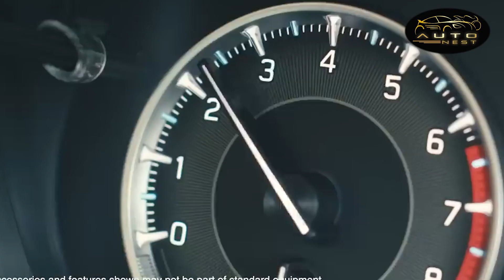Maruti Fronx CNG: मारुति लॉन्च करेगी फ्रोंक्स का सीएनजी वेरिएंट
इंडिया के सीएनजी कार मार्केट की अगर बात करें तो यहां पर मारुति सुजुकी का दबदबा है, वही टाटा और हुंडई भी  सीएनजी सेगमेंट में हाथ पैर मार रही है लेकिन मारुति जैसे सफलता अभी तक किसी और ऑटोमेकर को हाथ नहीं लग पाई है। मारुति सुजुकी के पास एक अच्छा खासा सीएनजी कारों का बड़ा पोर्टफोलियो है जिसे कंपनी अब और भी ज्यादा बढ़ाने पर ध्यान दे रही है और इसी तर्ज पर मारुति सुजुकी अपनी नई Fronx को भी CNG version में लाने की तैयारी कर रही है। सीएनजी वर्जन की भी टेस्टिंग कर रही है जिसे रोड टेस्ट के दौरान पुणे में अभी हाल ही में देखा गया है।

If we talk about India's CNG car market, then Maruti Suzuki dominates here, while Tata and Hyundai are also fighting in the CNG segment, but no other automaker has been able to achieve success like Maruti. Maruti Suzuki has a large portfolio of CNG cars, which the company is now focusing on expanding even more, and on the same lines, Maruti Suzuki is preparing to bring its new Fronx in the CNG version as well. It is also testing a CNG version which was recently caught on road test in Pune.